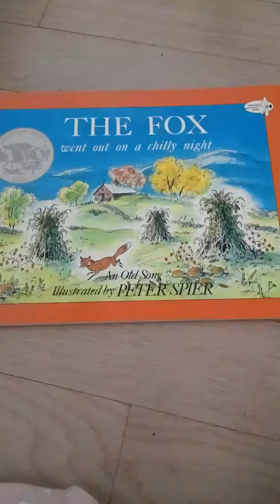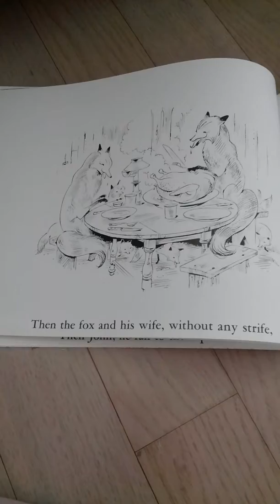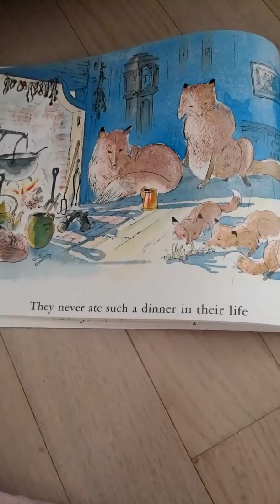지우의 the fox went out on a chilly night